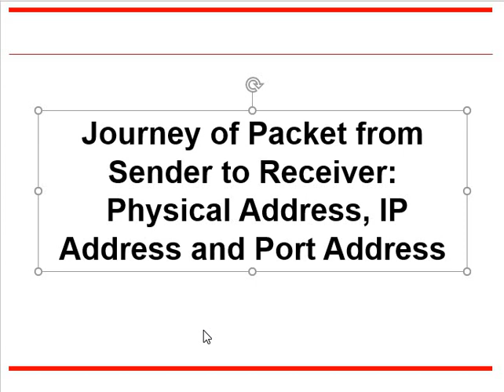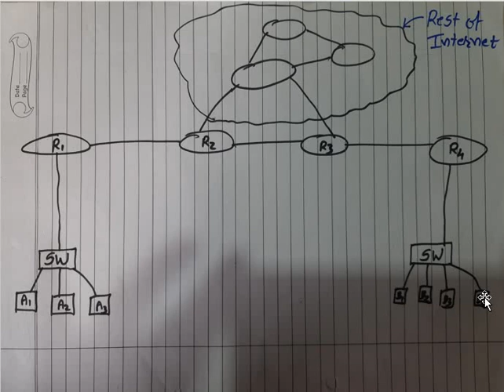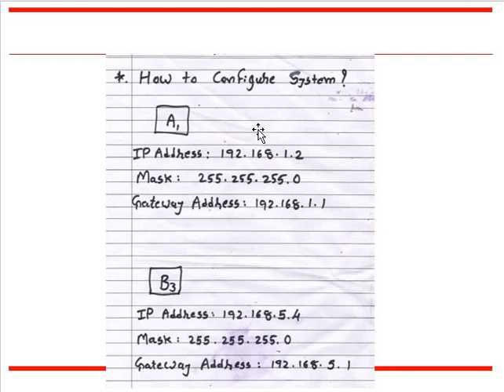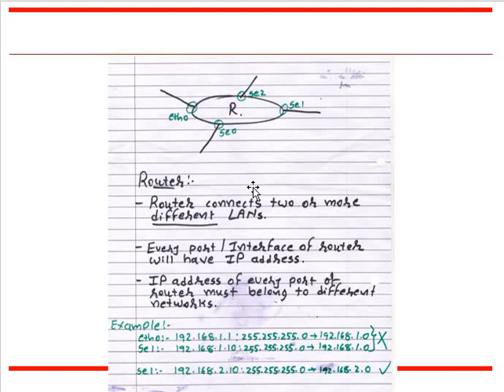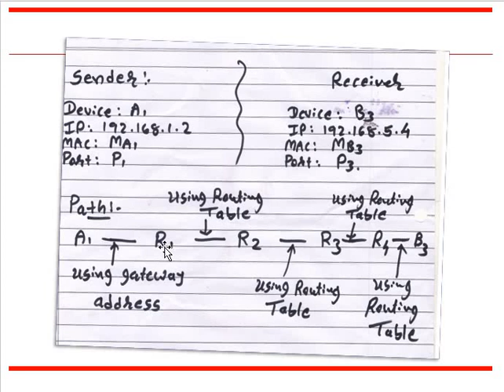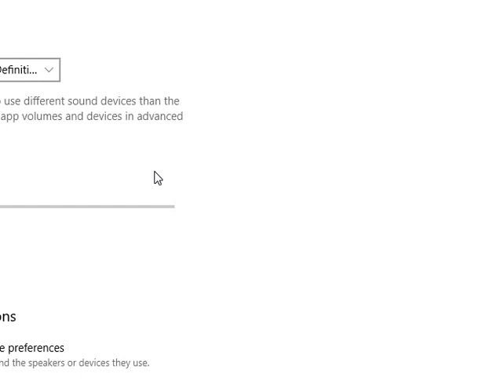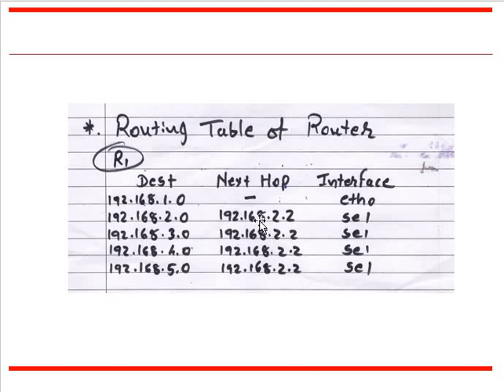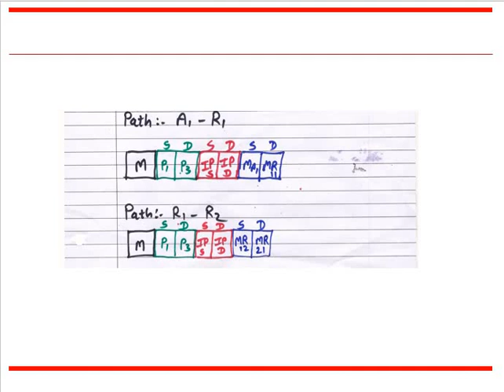Journey of Packet from Source to Destination: Port, IP Address and MAC address | Computer Network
This video explains what happens to IP address, port address and MAC address when packet travels from source to destination. It also explains the significance of all three addresses.

Moreover, device configuration and router configuration has also been explained theoretically.

After watching this video many closed concept windows related to Computer Network subject will be opened. Must Watch.

I will also publish the cisco packet tracer practical of the same example.

I recommend to watch previous videos before watching this one.